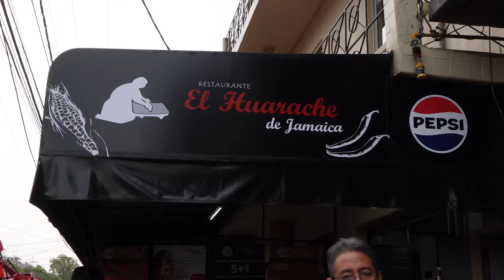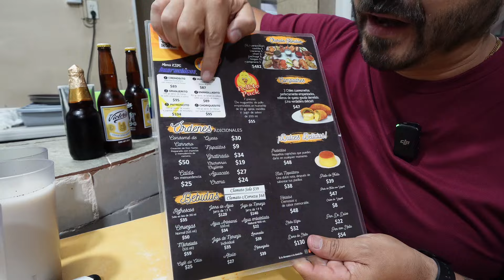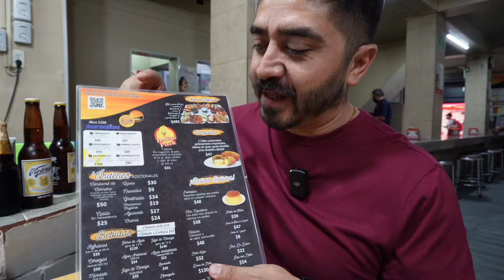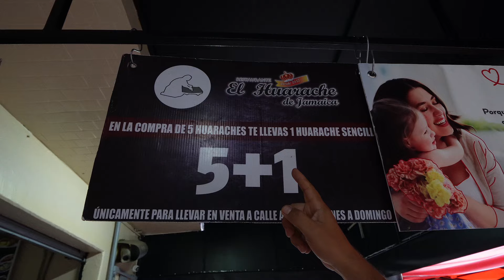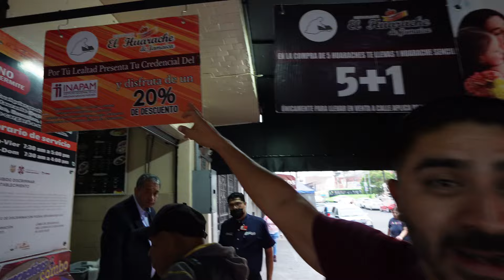¿ Dónde comer RICOS Huaraches? HUARACHES JAMAICA!!!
Huaraches JAMAICA !!!

Torno 166, Artes Gráficas, Venustiano Carranza, 15830, CDMX

Deja tus comentarios y sugiere algún lugar o tema que quieras que grabemos.
Dale harto amor a este canal.